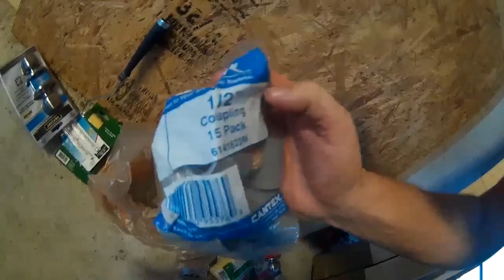Le kell vágni az ajtót